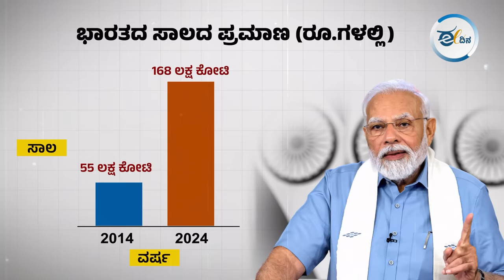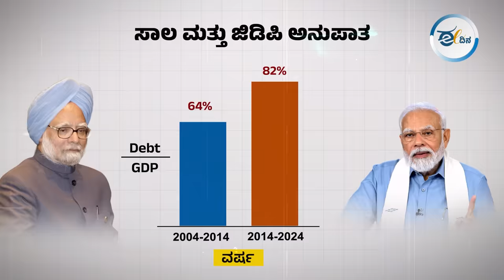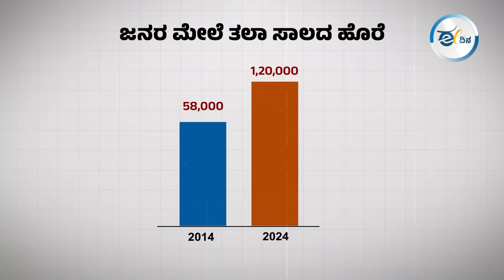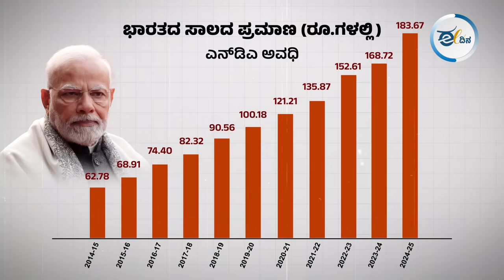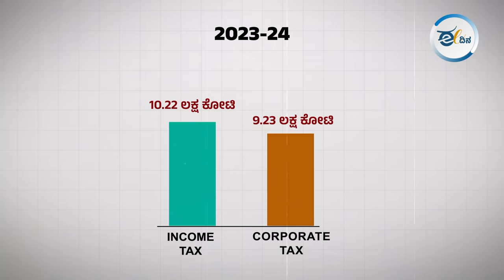ಮೋದಿ ಸಾಲ: ದೇಶಪ್ರೇಮಿಗಳೆಲ್ಲರೂ ನೋಡಲೇಬೇಕಾದ ವಿಡಿಯೋ...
ಮೋದಿ ಆಡಳಿತದಲ್ಲಿ ಭಾರತದ ಸಾಲ ಭಾರಿ ಪ್ರಮಾಣದಲ್ಲಿ ಹೆಚ್ಚಾಗಿದೆ. ಈ ಸಾಲವನ್ನು ದೇಶದ ಮೂಲಸೌಕರ್ಯ ಅಭಿವೃದ್ಧಿಗೆ ಬಳಸಿದ್ದರೆ ದೇಶದ ಪ್ರಗತಿಯಲ್ಲಿ ಭಾರಿ ಬದಲಾವಣೆ ಕಂಡುಬರುತ್ತಿತ್ತು. ಆದರೆ ಅಂತ ಬದಲಾವಣೆಯೇನೂ ಕಾಣುತ್ತಿಲ್ಲ. ಹಾಗಿದ್ದರೆ ಅವರು ಸಾಲವನ್ನು ಯಾವ ಕಾರಣಕ್ಕೆ ಬಳಸಿದ್ದಾರೆ? ಕುತೂಹಲಕಾರಿ ಹಾಗೂ ಅಷ್ಟೇ ಆಘಾತಕಾರಿಯೂ ಆದ ಈ ವಿಷಯದ ಕುರಿತು ಜಾಗೃತ ಕರ್ನಾಟಕದ ಬಿ.ಸಿ.ಬಸವರಾಜು ಮಾತನಾಡಿದ್ದಾರೆ.